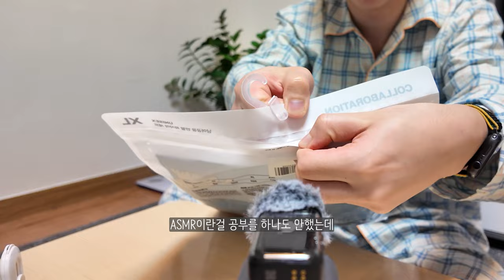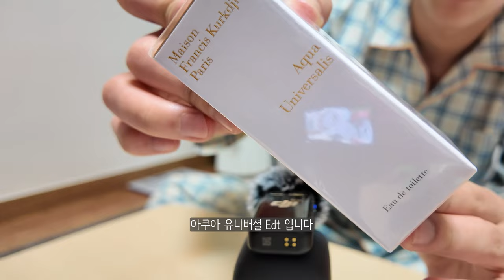돌아온 택배깡!! 그런데 이제 ASMR을 곁들인...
안녕하세요 문득 ASMR 영상을 보고
재밌어 보여서 찍어 보았습니다.. (머쓱)